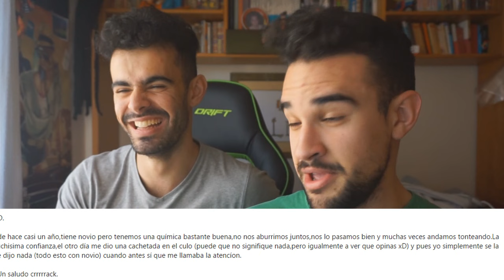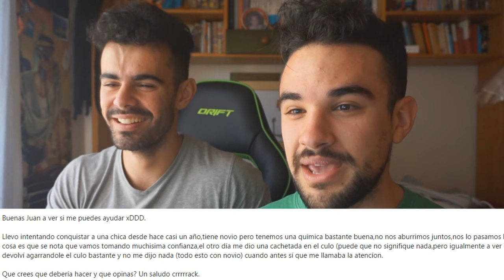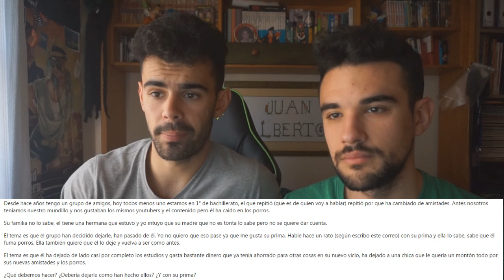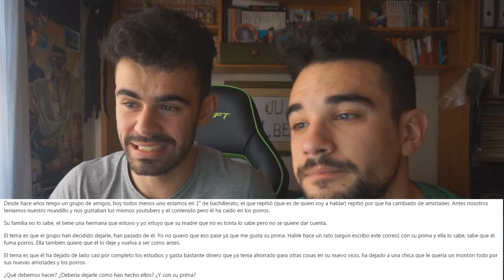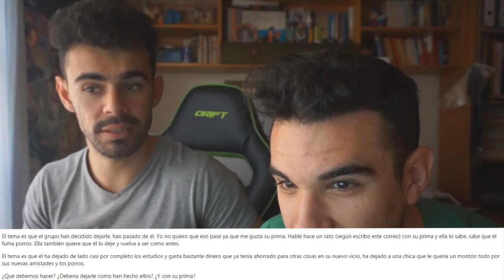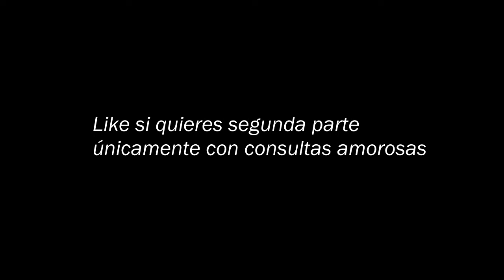NO NOS HAGÁIS CASO POR FAVOR | El consultorio de Juandrés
Decidimos grabarnos un consultorio con vuestras preguntas y dudas sobre la vida, y ha salido esto. Es un vídeo que pretende mezclar un poco el ser serios y el cachondeo, pero me parece a mí que es más lo segundo que lo primero. Si queréis la segunda parte centrada en consultas amorosas, dejad un buen like chavales y reventad el botón con un martillo. Si os portáis bien, estará este fin de semana. Va a dar que hablar ese vídeo...